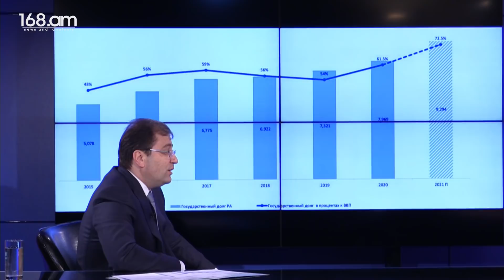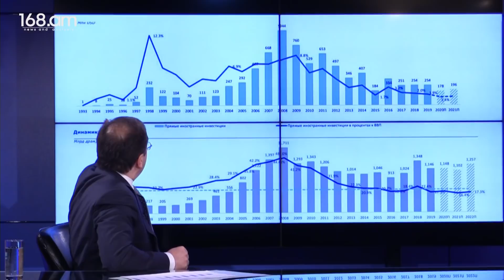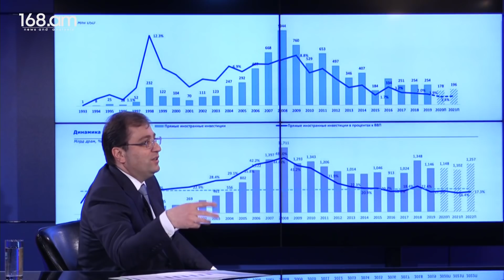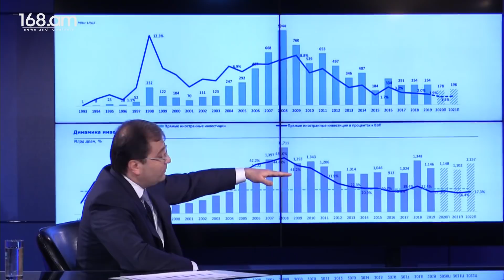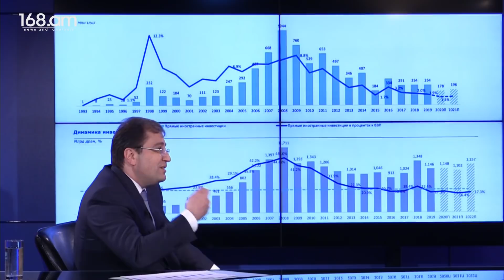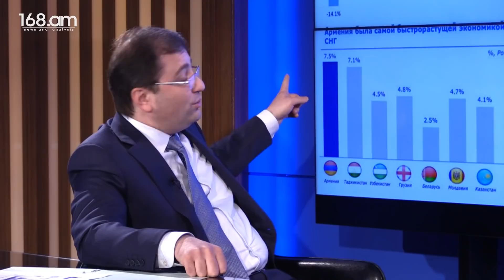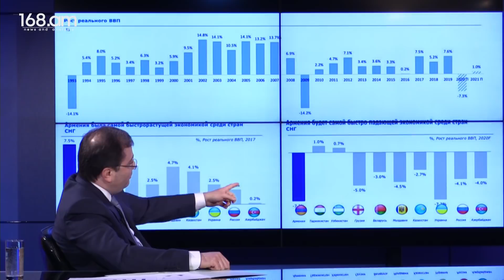«2020 թվականին Հայաստանի տնտեսությունը ԱՊՀ տարածքում ամենախորը անկումն է ունեցել». Դավիթ Սարգսյան